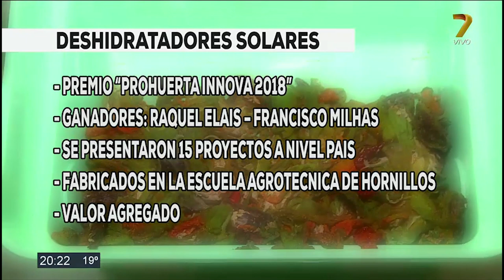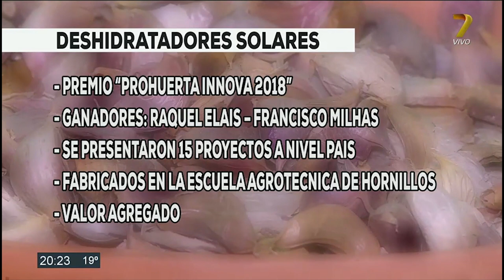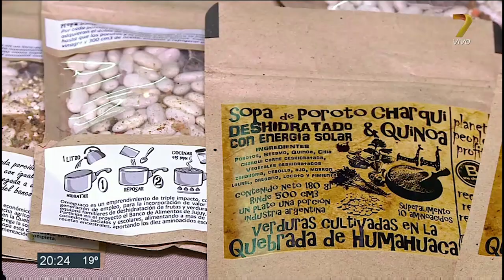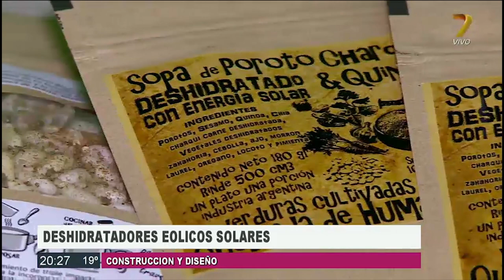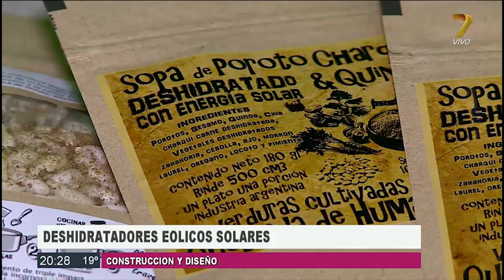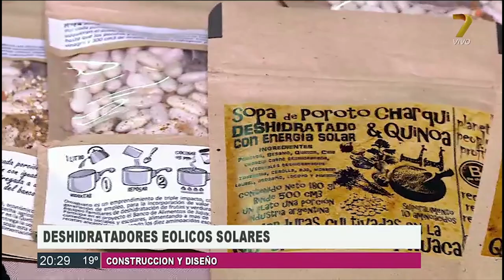Informe de Carlos Lara - Deshidratadores eólicos solares